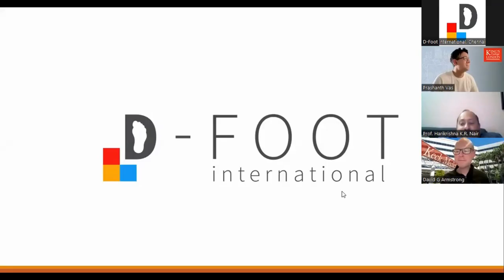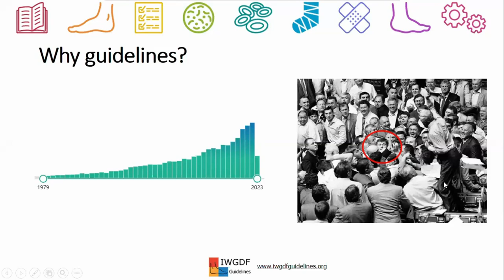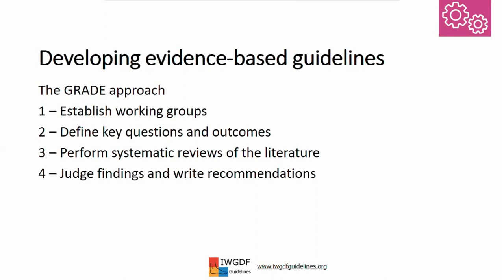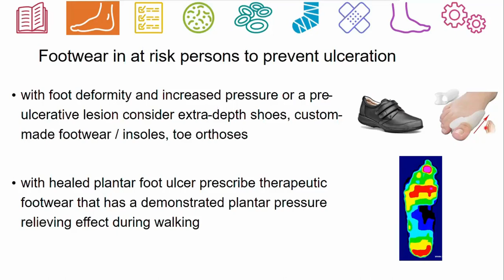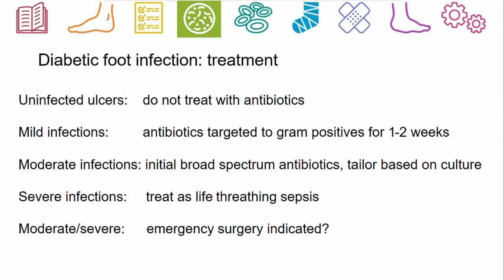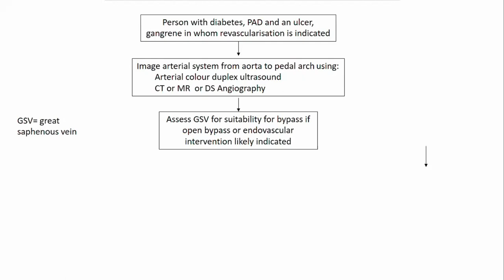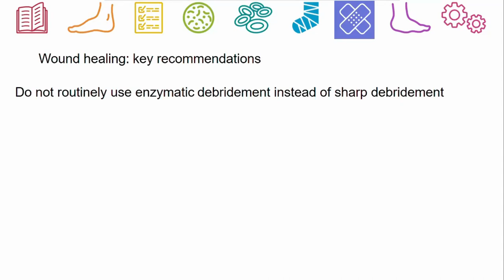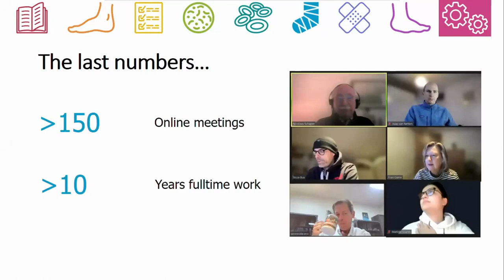Release of the IWGDF Guidelines 2023 in Den Haag, Netherlands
D-Foot International's Online Education Series - 8
Topic:  Release of the IWGDF Guidelines 2023 in Den Haag, Netherlands

Speakers:
Dr. Prof. Nicolaas C. Schaper
Chair, IWGDF Guidance,
Chair, ISDF (International Symposium of Diabetic Foot)